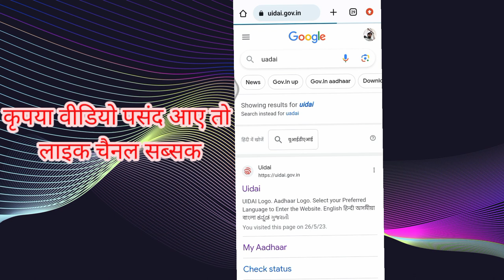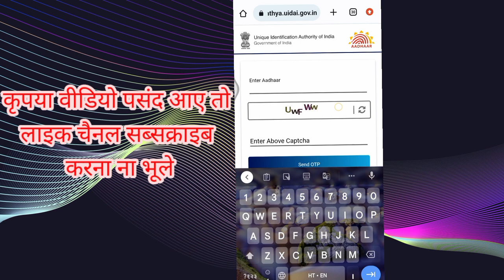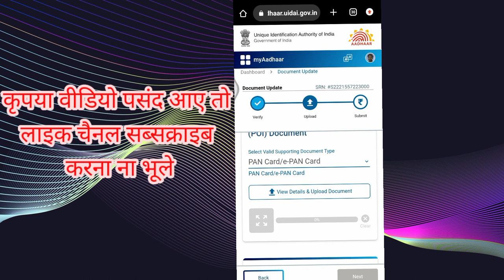अब से ध्यान रखें: Uidai ने बदला नियम | ₹1000 जुर्माना हो सकता है UIDAI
अब सभी आधार कार्ड धारको को हो सकता है ₹1000 तक का जुर्माना | Uidai big apdate | Uidai fine 1000

UIDAI
Aadhar card big apdate 2023